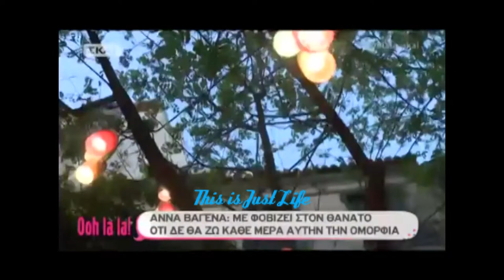Η Άννα Βαγενά μιλά στην Σάσα Σταμάτη και στο "Ooh la la!"